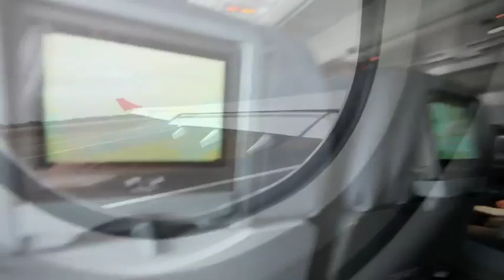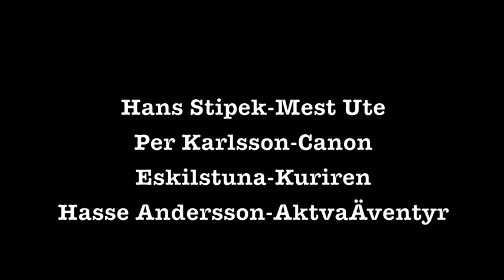Grönland 2010.m4v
Expedition Grönland.
Följde med inuiter på deras hundspann när de långlinefiskade, jagade säl och ripa. Ett riktigt äventyr.
Expedition Greenland.
Followed by the Inuit on their dog team in the long-line fishing, hunting seals and ptarmigan. A real adventure.